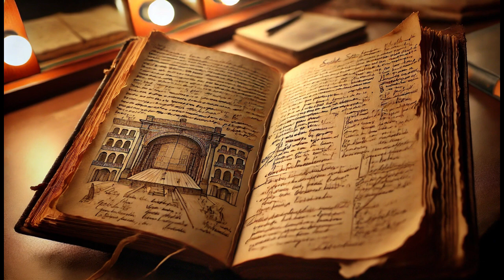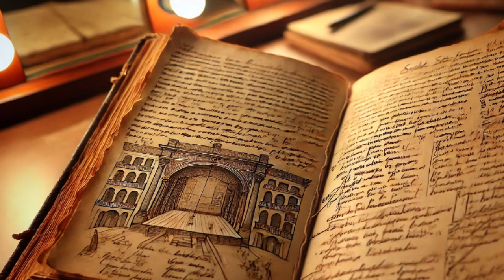Murder at the Opera background music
The suspense is killing me! Dial up the tension with this dramatic cue. All crime, detective, and mystery dramas will benefit from this eerie music that features strings, woodwinds, and percussion.